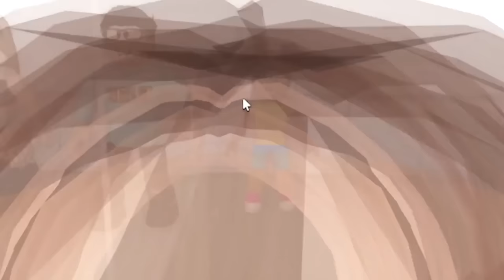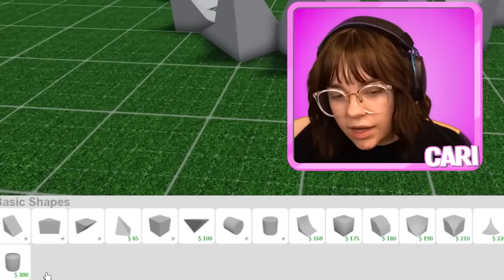My Boyfriend Was MURDERED In Roblox! (Full Movie)